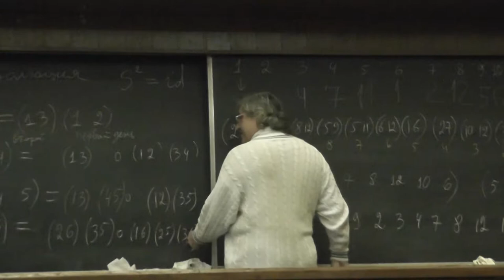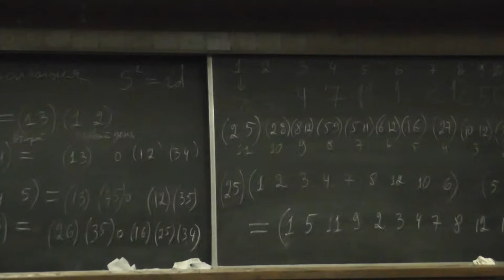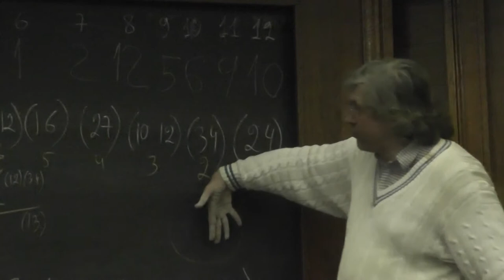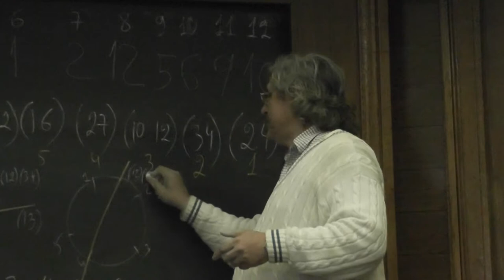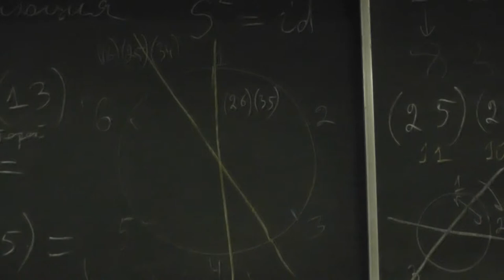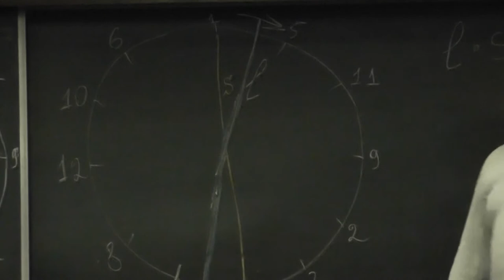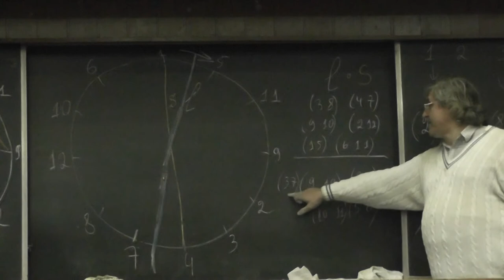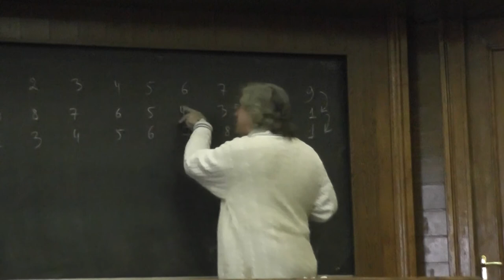155 Любая перестановка представима в виде композиции инволюций (решение)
В некотором городе разрешены только парные обмены квартирами. Если две семьи обмениваются квартирами, то в тот же день они не участвуют в других обменах. Докажите, что любой сложный обмен квартирами нескольких семей можно осуществить за два дня. (Предполагаем, что и до,
и после обмена каждая семья живёт в отдельной квартире.)
Задача М1069. Н.Н.Константинов и А.И.Шнирельман. Восьмой весенний Турнир городов. Решение во втором номере «Кванта» 1988 года.